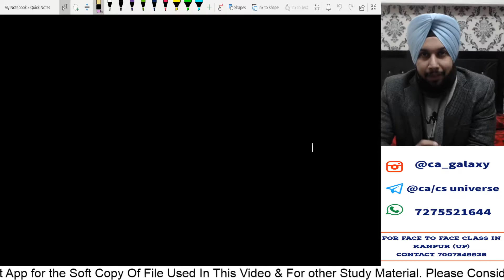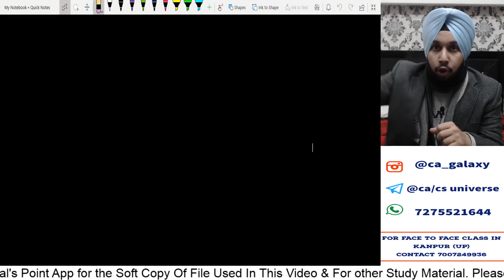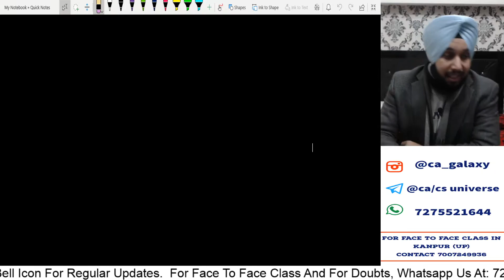Why We Fail In Exams? | Must Watch For CA/CS/CMA | May 2020 | June 2020 | CA-Inter | CS- Executive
FOR NOTES AND QUERIES JOIN OUR TELEGRAM CHANNEL

This video is on the reasons why student fail and appear multiple Times in exams  . This Video Is applicable For CA/CS / CMA students appearing in May 2020 / June 2020 attempt respectively